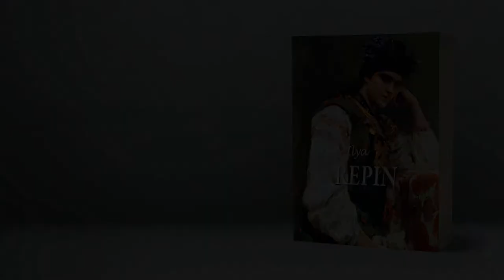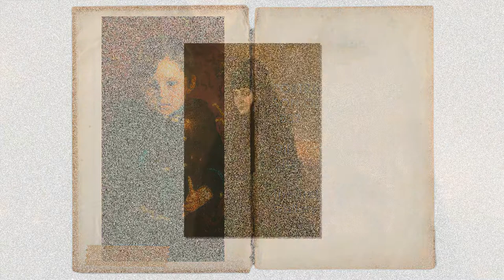[Podcast] Ilya Repin – The gifted artist of the group known as “The Itinerants”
🖌 Ilya Repin was the most gifted of the group known in Russia as “The Itinerants”. When only twelve years old, he joined Ivan Bounakov’s studio to learn the icon-painter’s craft. Religious representations always remained of great importance for him.

🖌 Repin’s works, which depart from the academic constraints of their predecessors, are both delicate and powerful. He achieved a superior mastery of skill, and found new accents to transcribe the many-coloured and brilliant vibrations he sensed in the ordinary world around him.

- Credit: Person Choosing From A Variety Of Paint Brushes video by Yaroslav Shuraev from Pexels

© Copyright by Parkstone International - Do not Reup without credit

*This video for nonprofits